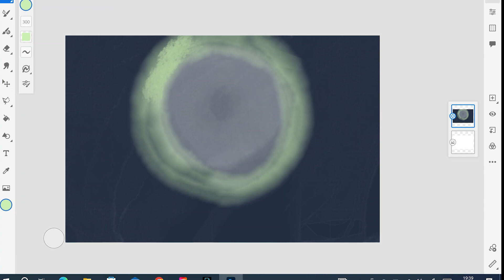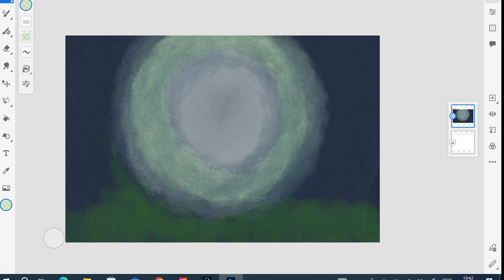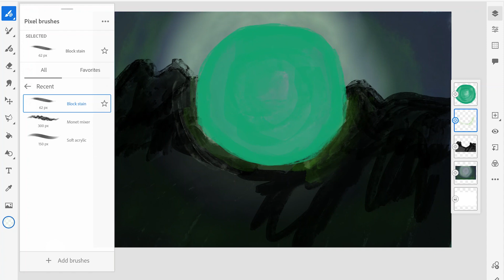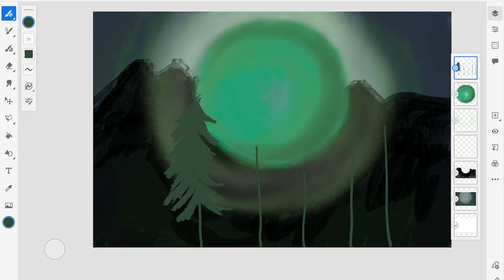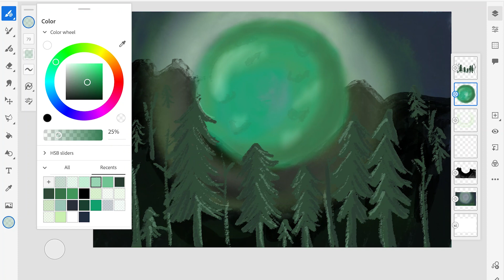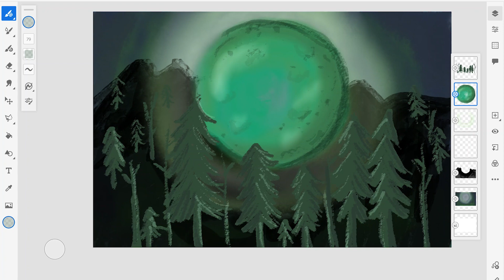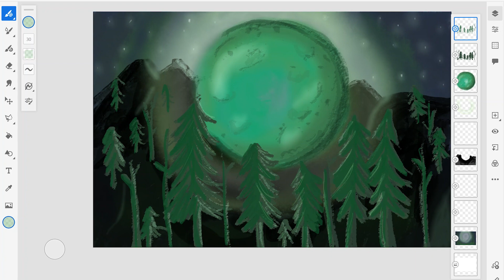World build with me - Creating lore of the green moon and digital painting timelapse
Worldbuild with me for my D&D campaign. This week we're digital painting the green moon of Eldrathia and writing the lore behind it.